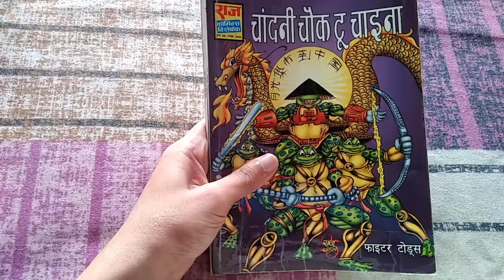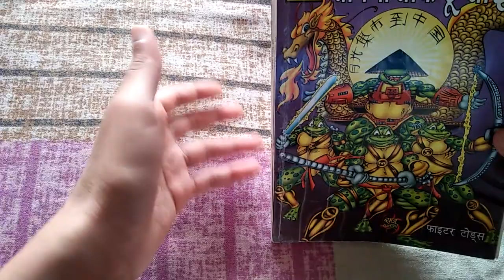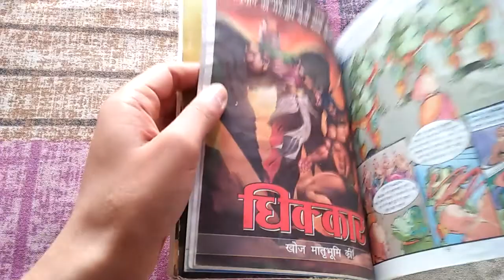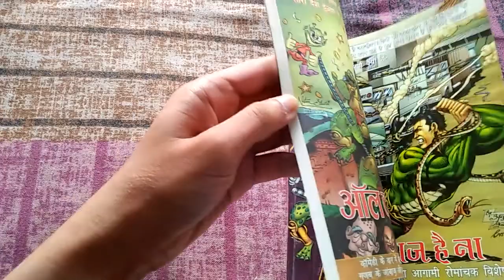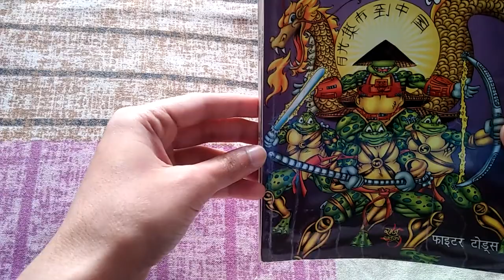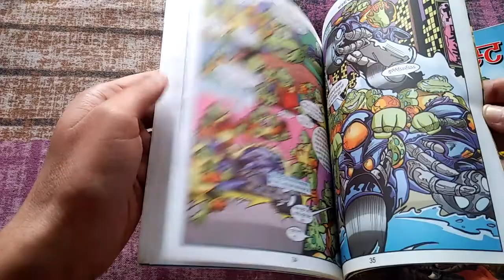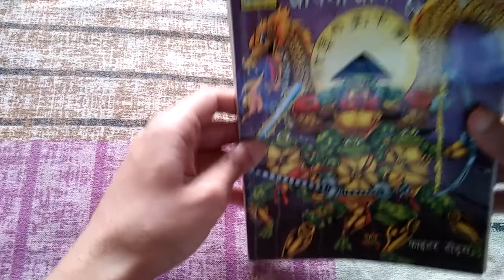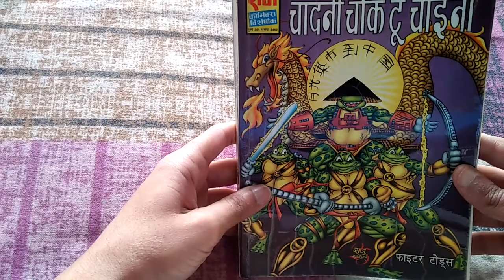Raj Comics | Talk about Chandni Chownk To China series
Cameos